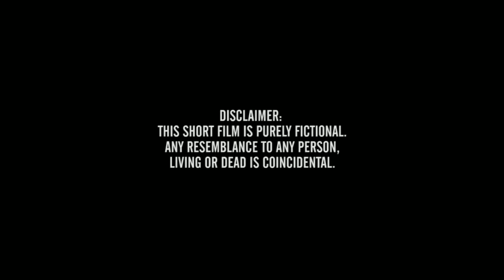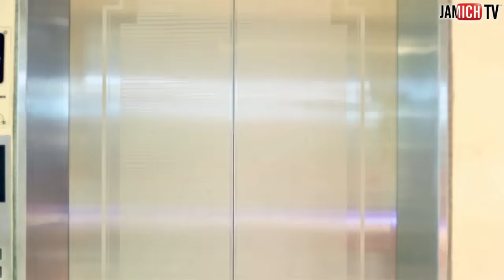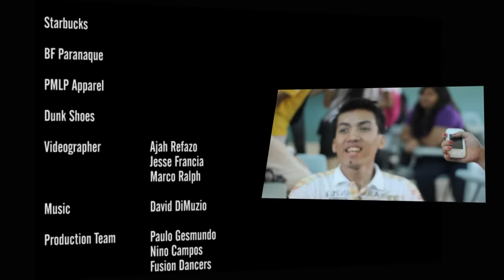My Nerdy Valentine - Short Film by JAMICH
Twitter: @ilovejamich put mynerdyvalentine to show support ☺ Thank you!

JamichTV & Ajah Video Production
presenting our official Valentine special MY NERDY VALENTINE ♥

ROXY - Paolinne Michelle Liggayu
EARL - Jamvhille Sebastian
JAKE - Jasper Acido
KUYA - Yexel Sebastian
RAMONA - Steven Villapando

Videography by: Ajah Refazo

OFFICIAL ACCOUNTS

JAMICH
follow us @ilovejamich